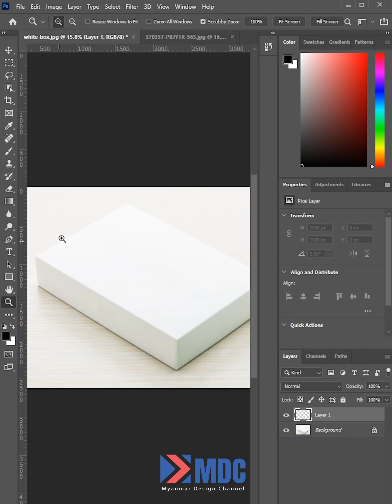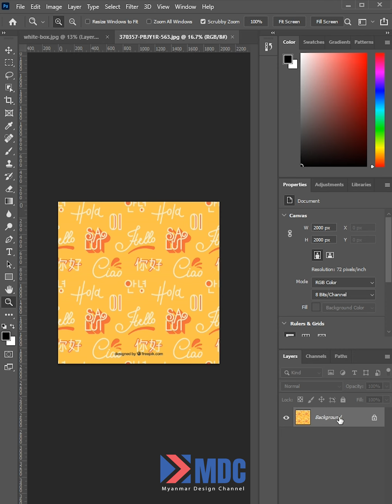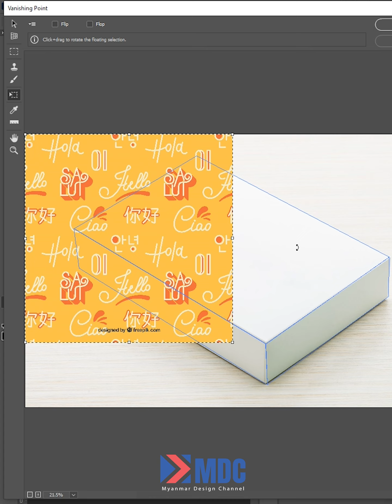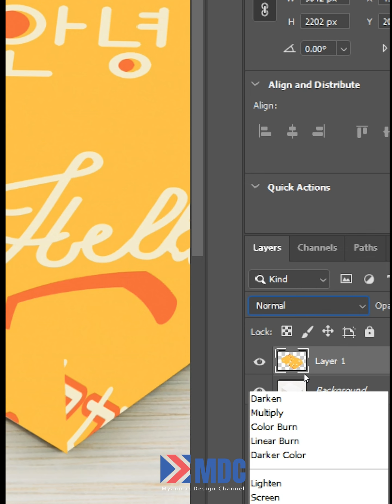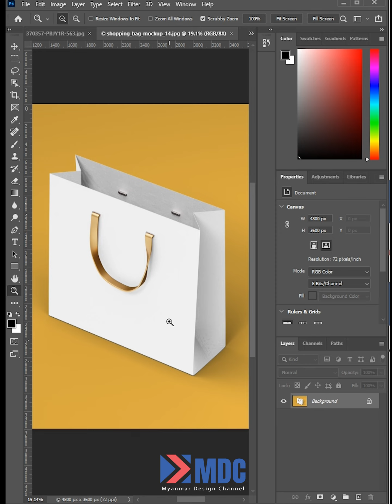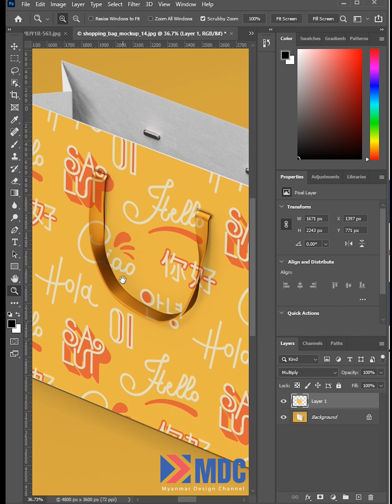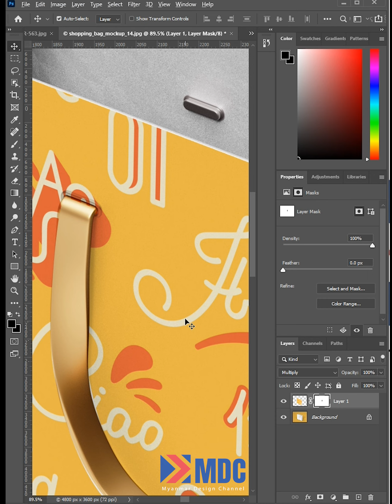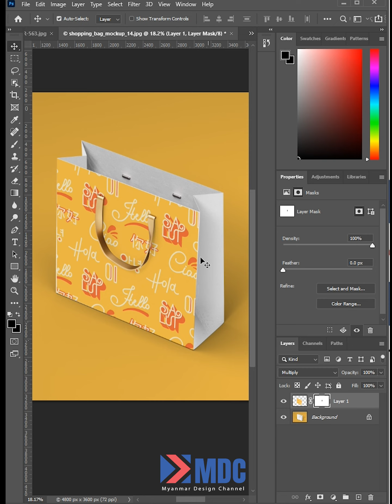Product တွေရဲ့မျက်နှာပြင်ပေါ်မှာ Design ဘယ်လိုထည့်မလဲ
ဒီနေ့တော့ Photoshop ကို သုံးပြီး Mockup တစ်ခု ဘယ်လိုဖန်တီးရမလဲဆိုတာကို Tutorial လေးလုပ်ပြထားပါတယ်။

ဒီVideo မှာ လွယ်ကူတဲ့ Shopping Bag Mockup နဲ့ Box Mockup ပြုလုပ်ပုံကို အဆင့်ဆင့် ပြောပြပေးထားပါတယ်။